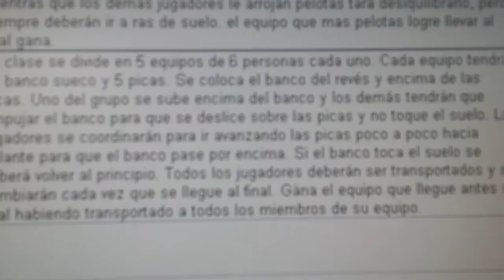20140505 155506 Juegos Motores